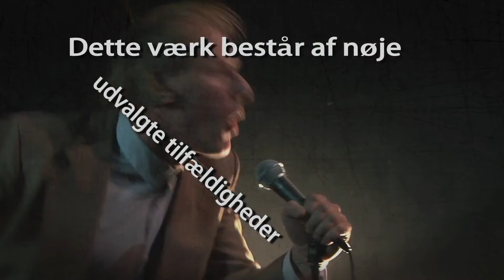KLIP trailer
En gedigen dosis skæv og blåtonet humor

Hvor langt ud ad en tangent kan man gå, når begrebet scene-kollage skal udforskes? Behøver vi fortsat at begræde, at vi lever i en fragmenteret og post-strukturalistisk tid, hvor informationer og indtryk flyder i en tæt strøm, og hvor der ikke findes én -- men mange -- sandheder og mange fortællinger?

Med tråde tilbage til dadaismen, fluxus-bevægelsen, dekonstruktivismen, Monty Python og andre, har LIVINGSTONES KABINET valgt at omfavne vores fragmenterede samtid og tilstand, og kastet sig ud i et eksperiment, der giver scenekollagen en renæssance i en ny, men dog umiskendelig "Livingstonesk" form.

KLIP blander musik, performance, sang, lyde, dans, poesi og billedobjekter med en gedigen dosis skæv og blåtonet humor.

Livingstones tager en tur ind i et fragmentarisk og labyrintisk univers med en indre skæv logik, hvor der stilles en række spørgsmål: Hvad vil manden med den lyserøde G-streng? What is the point of the big banana? Hvad sker der i hovedet på en høne? Hvordan danser man en kød-reklame? Hvor langt er et liv der leves fra et øjeblik til det næste?

KLIP er skabt i et ligeværdigt og gensidigt inspirerende samarbejde mellem alle de kunstneriske kræfter; komponist, instruktør, koreograf, performere, scenograf og lyd- og lysdesignere.

På scenen: Pete Livingstone, Pernille Koch/Nina Kareis, Kristina Sørensen, Svend E. Kristensen
Instruktion: Nina Kareis
Koreografi: Adelaide Bentzon
Musik/lyd: Pete Livingstone /Erik Christoffersen
Scenografi: Julie Forchhammer
Lys: Mikkel Jensen